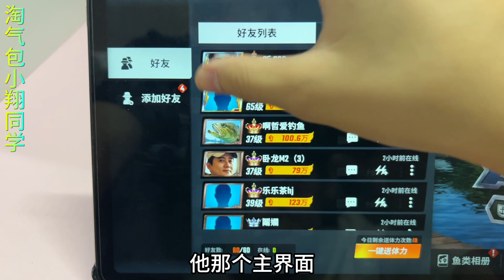粉丝是65级大佬，号称欢乐钓鱼大师日月钓帝，全是100级金杆 粉丝是65级大佬，号称欢乐钓鱼大师日月钓帝，全是100级黄金钓竿#欢乐钓鱼大师 人人都是钓鱼大师 钓鱼的乐趣只有钓鱼人懂 钓鱼 #